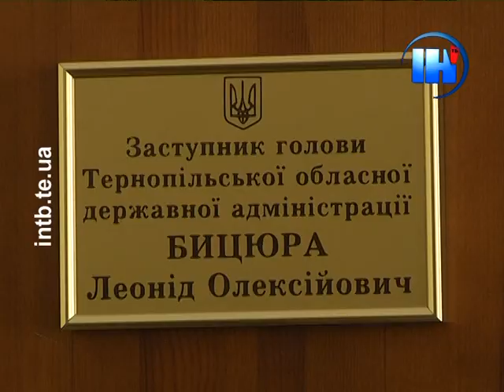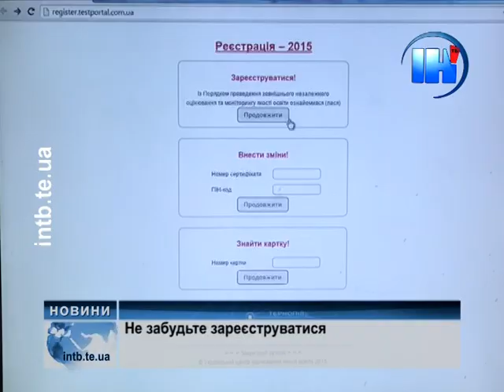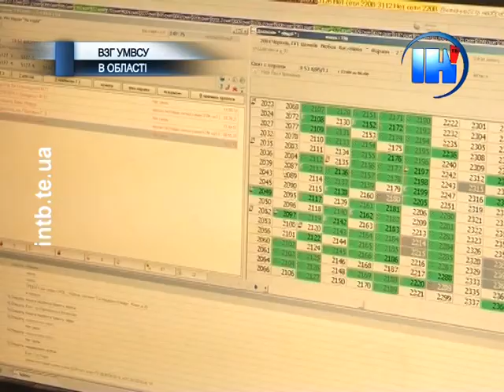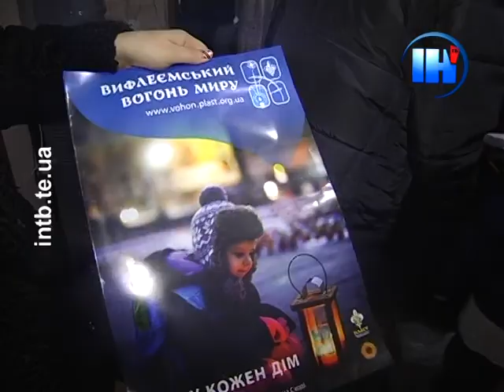Підсумковий випуск за 5 січня 2015 року